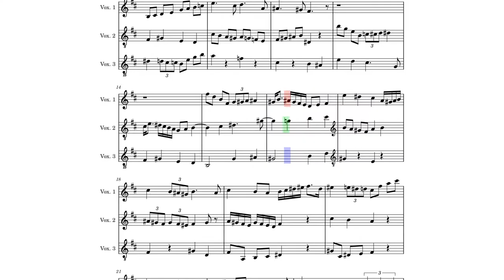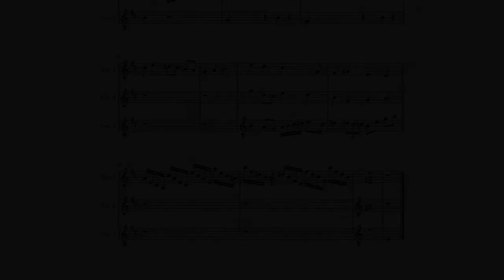Fuguette No. 2 for 3 Voices in E Dorian, "Approaching the Castle"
This is somewhat of an experimental piece intended for digital production as opposed to organic performance, one of two such compositions. Credit to Denilson Ardon for the production of the audio. It is written in a pseudo-classical fashion, employing fugal form, albeit in a short, one-minute composition of relatively lively tempo, hence the name "fuguette".

You may notice certain flaws in the video itself. Like the music, it is an experiment of mine in video editing (in which I've no real experience). If you liked the video style, please let me know. Or, if you didn't, let me know also. Thanks!

If you'd like to access the sheet music, it is freely available